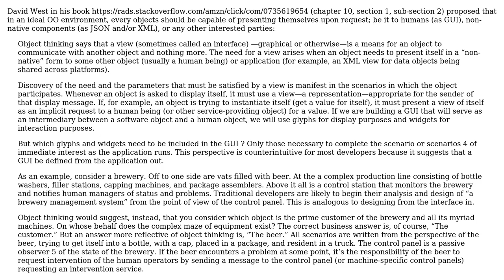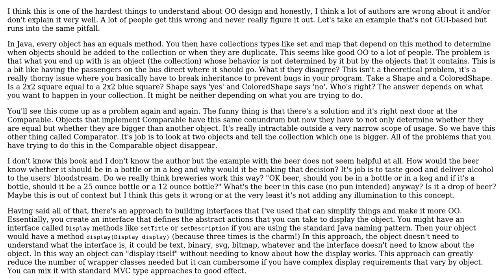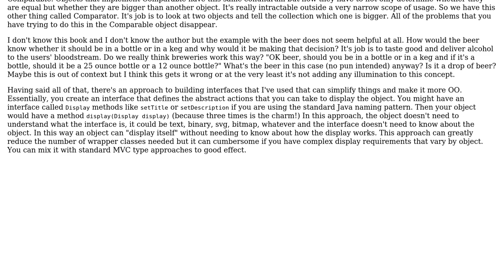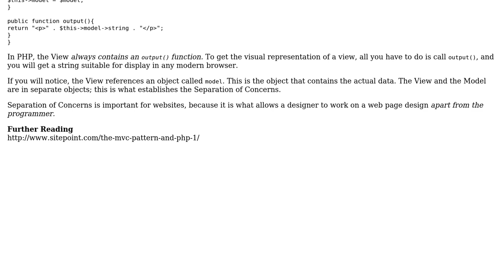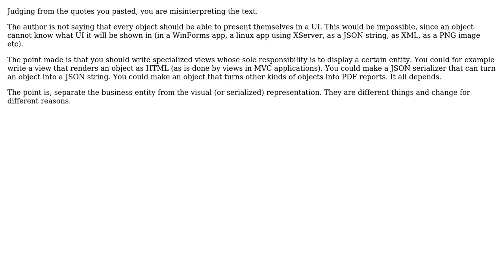Software Engineering: Should every object know how to present/draw themselves? (3 Solutions!!)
Software Engineering: Should every object know how to present/draw themselves?

With thanks & praise to God, and with thanks to the many people who have made this project possible! | Content (except music & images) licensed under CC BY-SA | Music | Images & others | With thanks to user sara user Robert Harvey user JimmyJames user Hadi Satrio and the Stack Exchange Network Trademarks are property of their respective owners. You are responsible for your own actions.